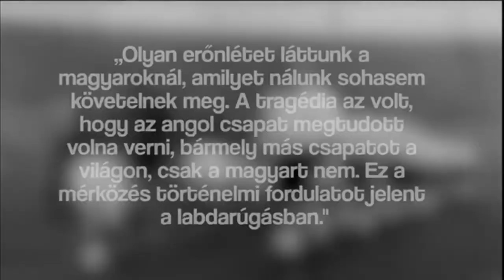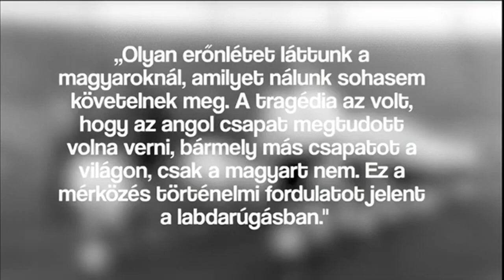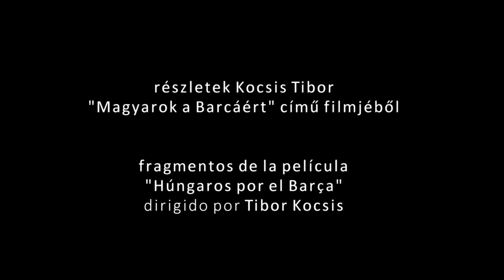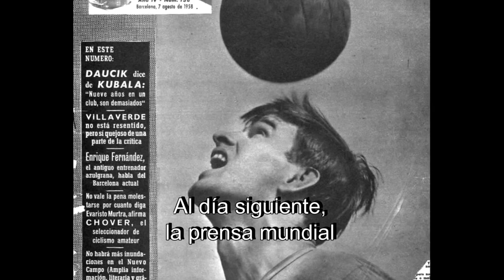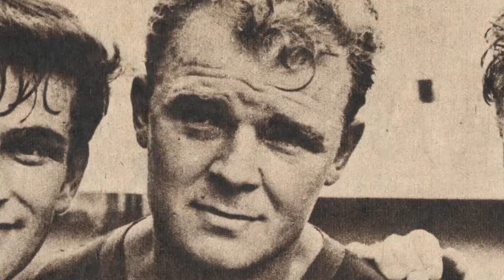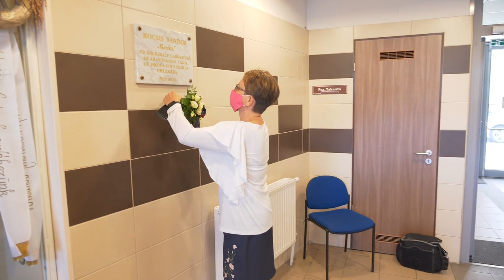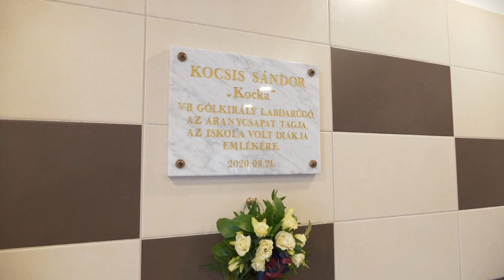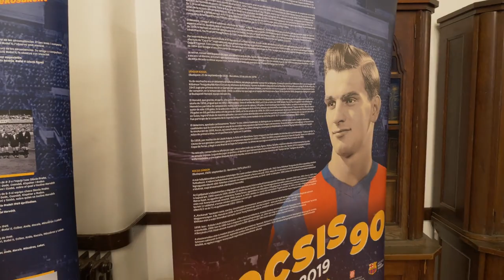KOCSIS 90' Emléktábla avató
Kocsis Sándor Emléktábla avató ünnepség